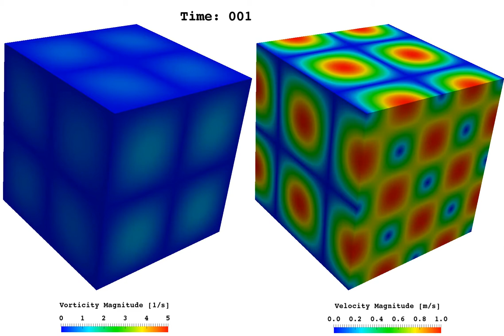[YALES2] 3D Taylor Green Vortices used as a Benchmark for code validation.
This simulation has been performed with YALES2 on a 384^3 mesh composed of hexas with 4th order schemes both in space and time.
The box size is L=2.pi.L0 with L0=1[m].
The initial field is:
* u(x,y,z)=+u0.sin(x/L0).cos(y/L0).cos(z/L0)
* v(x,y,z)=-u0.cos(x/L0).sin(y/L0).cos(z/L0)
* u(x,y,z)=0
The eddy turn-over time is tau=L0/u0=1[s]
The CFL number is set to 0.3 and the simulation is run for T=20.tau.
The left image presents the magnitude of vorticity and the right image presents the magnitude of velocity.

Authors: G. Lartigue (CORIA UMR6614)